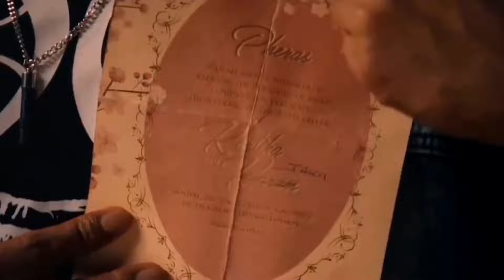Shiddat x Ranjha ( Lofi Mashup ) | Shershaah | B Praak, Jasleen Royal | Error Vibes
Credit  :-
Shiddat | Shershaah | B Praak, Jasleen Royal

 |--- Keep Smiling---|